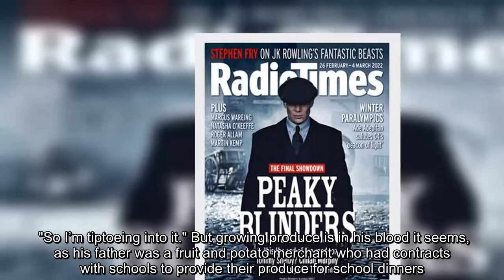Marcus Wareing compares himself to 'naive, stupid' Jeremy Clarkson: 'I'm like him!'